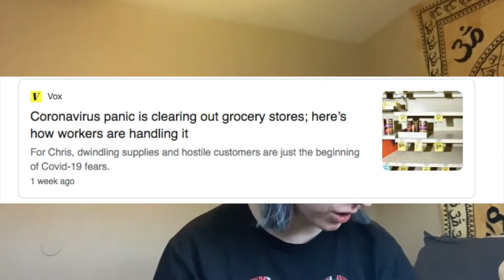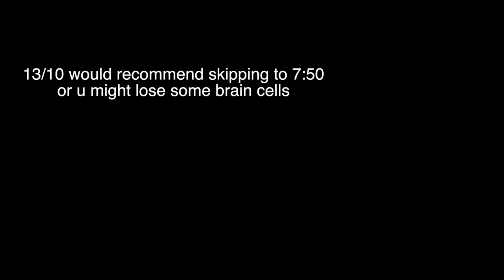Zelo Waste Grocery Haul | Post Depression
Don't forget to be safe and be what you love :)